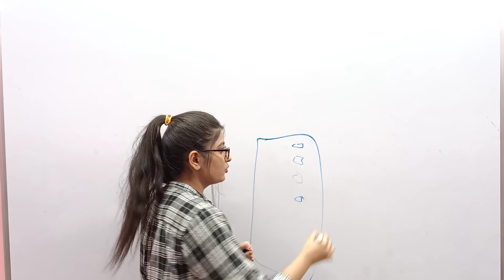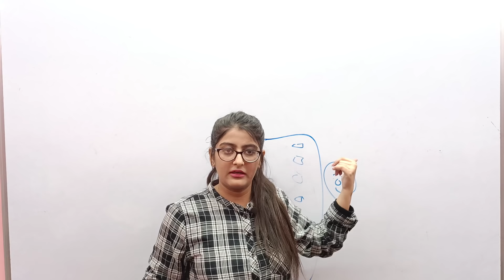CBSE changes in paper pattern, new marking scheme BOARDS 2020-21